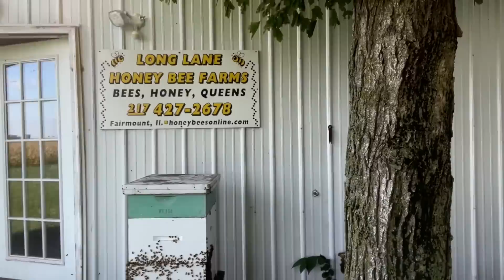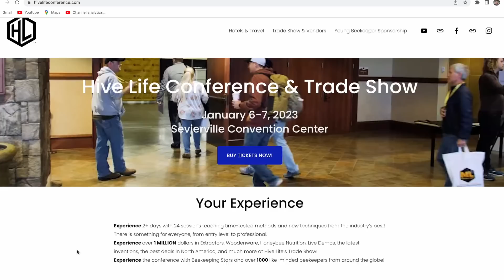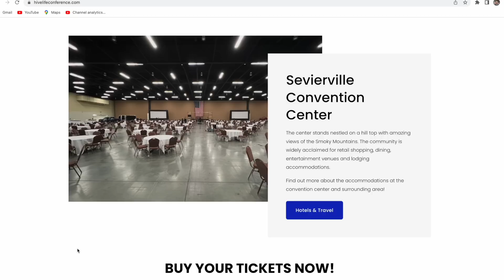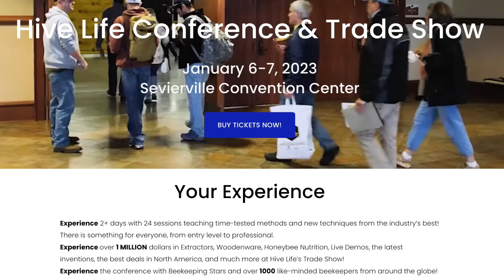Beekeeping | Does Your Hive Smell Strange? It Could Be A Bad Sign!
Beekeeping has many smells, and one signifies a deadly disease. Beekeepers are reporting strange smells.

Feed your bees in the fall using my Feeding board known as the Burns Bees Feeder. Safely feed your bees from the top. Great way to help you build up your bees of winter physiology. Check it out:

Take my online beekeeping course on how to "Get Your Bees Through The Winter." Enjoy this online course from the comfort of your home. Save the gas money, and watch my course on your one time, in the privacy of your home. Learn at your own pace! Here's the link:

❤️👍We have a few openings to BeeTeam6. Hurry and sign up fast if you are interested in having me help mentor you with your beekeeping endeavors:

📘Get a copy of our new autographed copy of our beekeeping book, Backyard Beekeeping, Everything You Need to Know to Start Your First Hive.

Uncapping Tub Kit ( Without Heating Knife):

Uncapping heated knife:

🎥 My Camera Gear Used In My Videos 🎥
Oh my gosh, I love my Canon M50 Mark II camera that I use to make my beekeeping videos. If you enjoy beautiful pictures or videos of your bees you'll love this camera. For the cost, by far I am so happy with this camera.
My camera
Tall Tripod
SD Card
Power Solutions
Power Solutions
Small Rig
Small Rig Handle
Camera Monitor

👽The Alien Shirt I Wear Sometimes
My Beekeeping Cowboy Hat & Veil

❤️❤️Take one of our Beekeeping Course. Taught by EAS Certified Master Beekeeper, David Burns. Since the pandemic continues, be safe, stay home and take our online beekeeping courses: